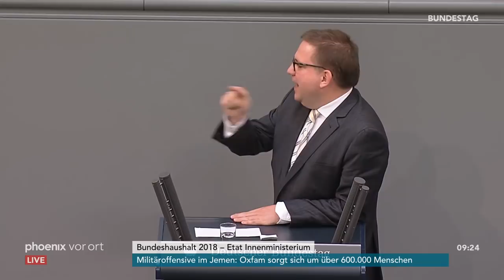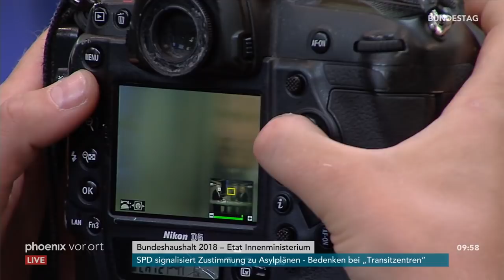Bundestag: Debatte über das Etat für Inneres am 05.07.2018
Bundestagsdebatte über den Etat Bundesministeriums für Inneres, Bau und Heimat mit folgenden Rednern:
00:00:00 Wolfgang Schäuble (Bundestagspräsident)
00:03:38 Martin Hess (AfD)
00:09:25 Klaus-Dieter Gröhler (CDU/CSU)
00:16:50 Stefan Ruppert (FDP)
00:24:23 Martin Gerster (SPD)
00:31:22 Victor Perli (Die Linke)
00:37:00 Irene Mihalic (B'90/Grüne)
00:43:40 Horst Seehofer (Bundesminister des Innern, für Bau und Heimat)
00:54:10 Marcus Bühl (AfD)
00:59:00 Sören Bartol (SPD)
01:04:09 Linda Teuteberg (FDP)
01:07:36 André Hahn (Die Linke)
01:12:04 Daniela Wagner (B'90/Grüne)
01:15:27 Stephan Harbarth (CDU/CSU)
01:21:29 Marc Bernhard (AfD)
01:24:40 Sagmar Freitag (SPD)
01:30:29 Daniel Föst (FDP)
01:34:33 Kai Wegner (CDU/CSU)
01:41:45 Susanne Mittag (SPD)
01:45:33 Eberhard Gienger (CDU/CSU)